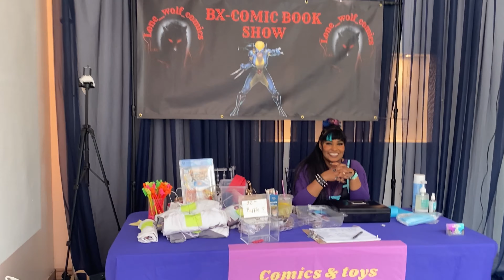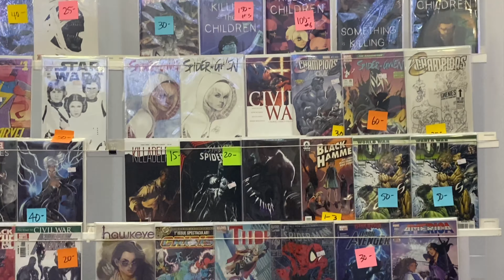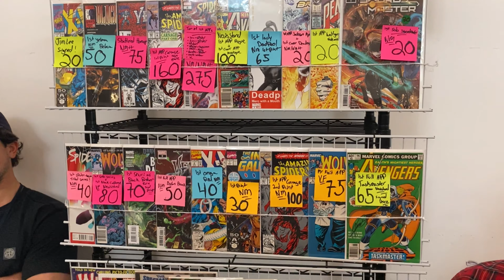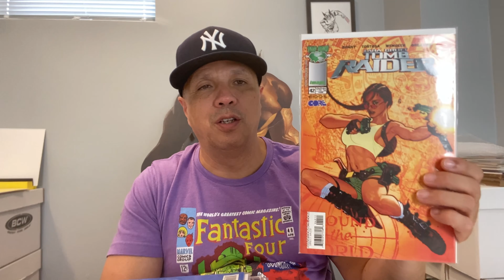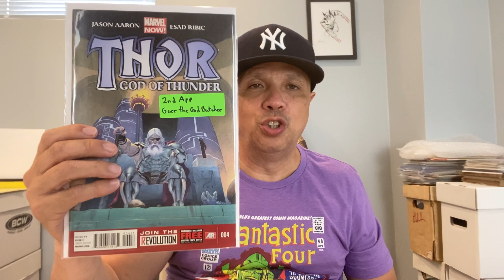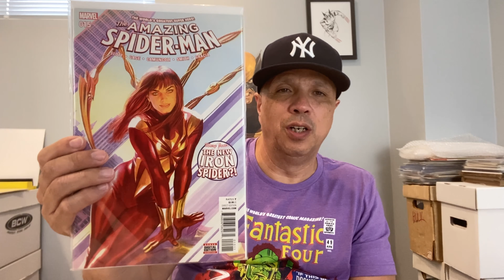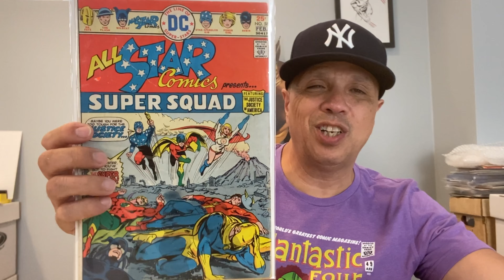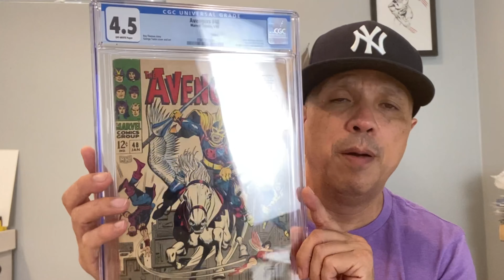Went Bronx Con/ So Many Great Books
Attended Bronx Con this weekend and had a blast.